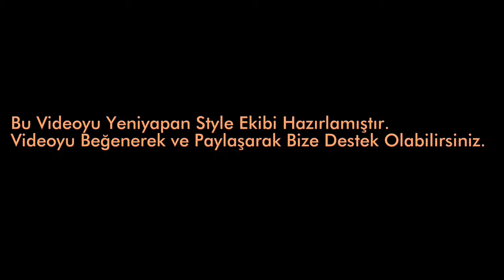Yeniyapan Köyü Video Klip (2017)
Yeniyapan Köyünün İlk Klibi Sizlerle... 20/02/2017

Yeniyapan Style Ocak 2013'de kurulmuş kâr amacı gütmeyen bir kuruluştur. Kurulduğu günden beri amacı; her zaman daha iyi hizmet ve daha çok çalışma gayesinde olmuştur. Misyonumuz ol Facebook da 5 yıldır, instagram da 1 yıldır, YouTube da ise 4 yıldır daima halkımıza yönelik hizmet vermekteyiz.

Sloganımız : Yeniyapan köyünün tanıtılması,anlatılması ve sevilmesi için kurulmuş kâr amacı gütmeyen bir kuruluştur.

CEO of Yeniyapan Style ; Doğukan HAKAN

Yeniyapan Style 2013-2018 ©